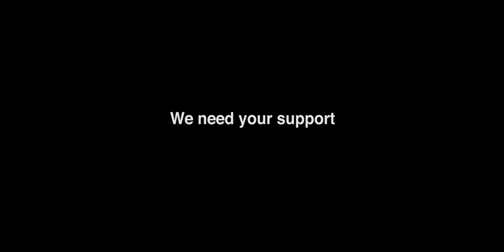Skem, I Love You "Junk Food Cafe" Trailer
Inspirational stories. Based on true events. Featuring Skem residents. Made with Skelmersdale social enterprises.

The world's first Social Enterprise feature film needs your help.